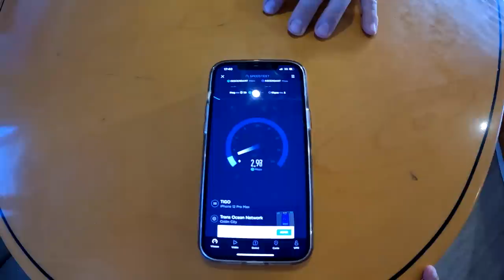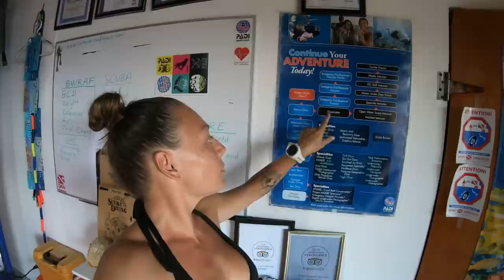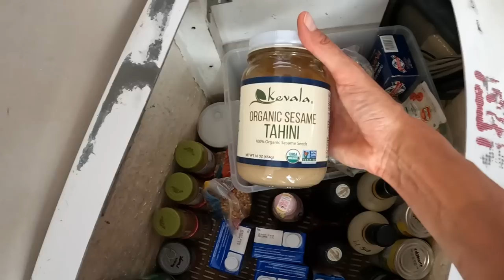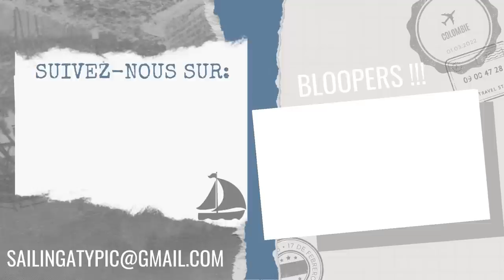De retour sur le continent !! / Sailing Atypic S3 • E47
De retour sur le continent en mission pour aller chercher un amplificateur de signal internet, nous partons très tôt le matin pour bénéficier du bon vent portant jusqu’à Linton Bay et nous attrapons même quelques poissons en chemin. Une fois sur terre, nous en profitons pour apporter Windy au vétérinaire pour vérifier 2 petits problèmes. Pendant ce temps, Pierre-Alexandre va porter nos bonbonnes de plongée au centre pour les faire remplir parce que nous allons découvrir les fonds marins de ce coin pour la première fois dès notre retour. Nous plongeons presque de nuit pour attraper les poissons-lions parce que c’est à ce moment qu’ils sortent de leur cachette.

*Épisode filmé du 9 au 16 novembre 2022

[ MUSIQUE ]
Bittersweet Base par Thelavish
The Best Thing par Paper Planes
Life of Flowers par Rex Banner
Star par Break of Reality